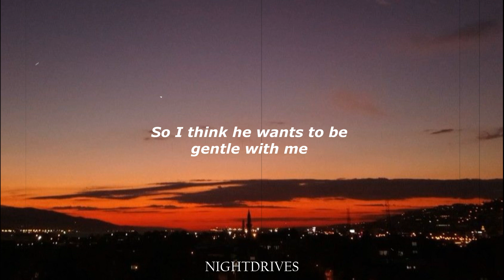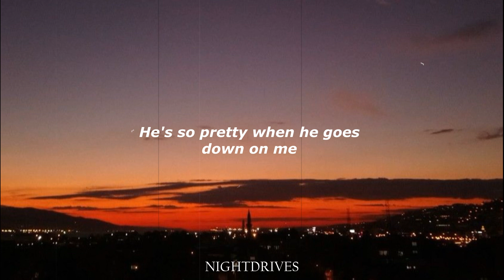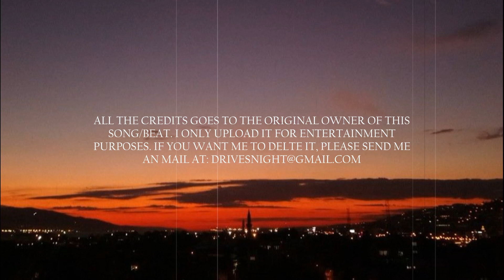Quinine - Touch Tank (Lyrics) He's so pretty when he goes down on me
This is a lyrics version of the unreleased song called: Touch Tank by Quinine (Q.uinnieb). She sung this song at a tiktok and now it's going viral. This is a lyrics version to give you a chill and relaxing vibe and you can vibe along with it!! Perfect for driving at night ;)

Quinine is releasing this song called: Touch Tank really soon I hope, because it's soo good! All of Quinine's songs have a very chill vibe. I hope you like this full unreleased looped version of Touch Tank or also known on tiktok as: he's so pretty when he goes down on me gold skinned eager baby blue shirt out the laundry.